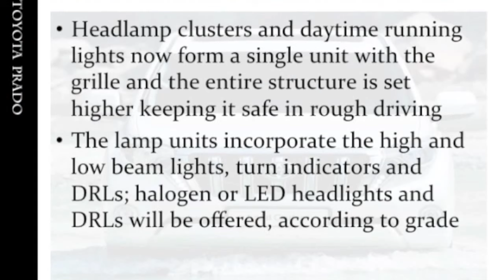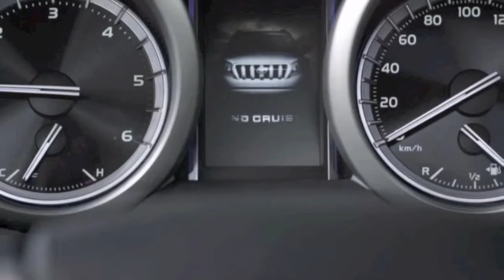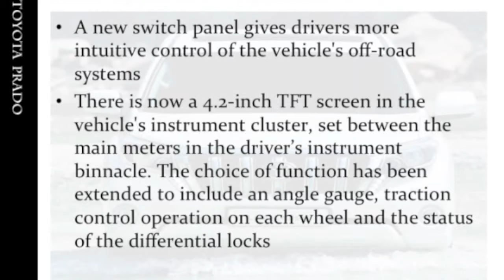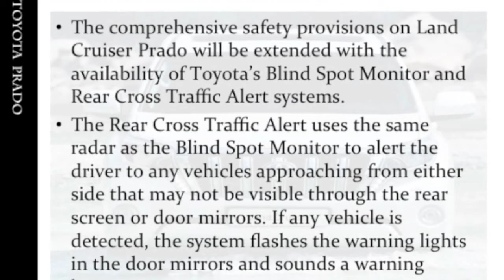All New 2014 Toyota Prado 2015 Land Cruiser Facelift RHD LHD Australia, Dubai UAE, United Kingdom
Toyota FJ Cruiser available in Right Hand Drive and Left Hand Drive as well